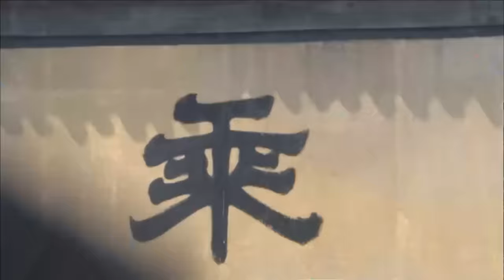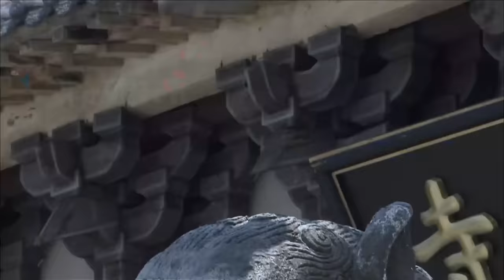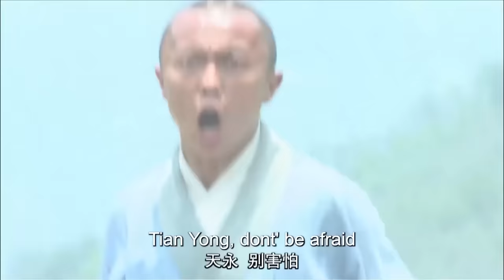完整電影！ 十大惡僧功力無窮，豈料方丈武功蓋世更上一籌，一人吊打全場 ✨ 功夫 | Kung Fu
▶️SLSCQZSSGSJTWWX           剧名（Drama Name）：少林寺传奇之十三棍僧救唐王
▶️电视剧播放清单Playlist：